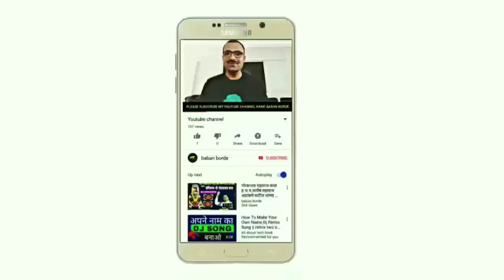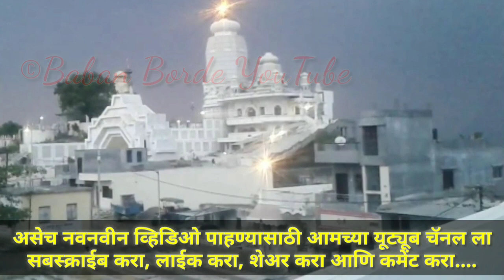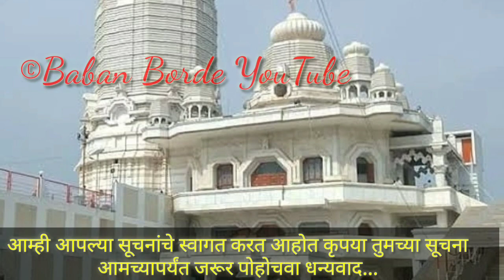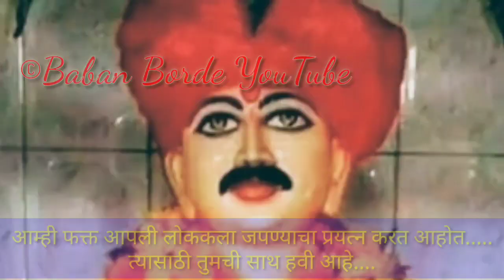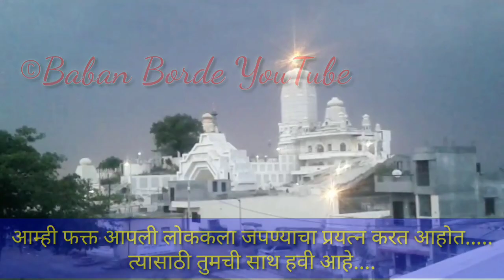मल्हारी राजा मला छंद लागला तुझा | भेदीग पद | कलगी तुरा | विश्राम बाबा भजन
🙏🙏🙏👉👍सर्वप्रथम आमच्या डिस्क्रिप्शन मध्ये आपले स्वागत आहे. !!🙏🙏🙏

                      🙏 © NOTICE©🙏

👉 Any content that is stolen or misused by this channel will be legally punished.

💽माझ्या मराठवाड्यातील या लोककलेचे  जतन व्हावं, विश्राम बाबाची गाणी,भजन, अनुवाद व्हावेत, एक दस्तावेज तयार व्हावा आणि या प्रचंड मोठ्या ठेव्याचं पुनरुज्जीवन करावं ही या मागची  प्रेरणा. गेल्या दशकामध्ये ही गाणी गेली. आणि चित्रपटाचे गाणी आली. त्यामुळे या गाण्याची परंपरा हळू हळू नाहीशी होऊ लागली आहे.
या गाण्यांचा आवाका फार मोठा आहे. खेड्यातलं, गावातलं जीवन, लिंगभाव, जात आणि वर्गाचं वास्तव, धर्म, स्त्रीचं तिच्या मुला-बाळांबरोबर, नवरा, भावंडं आणि एकूणच समाजाबरोबर असणारं नातं इतकंच नाही तर त्या त्या काळातले सामाजिक, राजकीय प्रश्न अशा कितीतरी गोष्टींबद्दल या गाण्या द्वारे आपल्याला एक वेगळं भान देतात. 💽

👉धन्यवाद श्री.अमोल उबाळे पाटील (कोठा जहागीर)

🎵🎶वाघे मंडळ कोठा जहागीर 🎶🎵

🎙️कलगी तुरा साथ संगत...👇👇

👉शाहीर श्री.अशोक उबाळे आणि पार्टी  👇👇

👉ढोलकी वादक श्री.अमोल उबाळे.

👉तून तुन वादक श्री. विष्णु ईच्चे.

👉गायक श्री.रामदास इच्चे (सरपंच) आणि श्री. अशोक पा. उबाळे

👉कडी वादक श्री. तुकाराम इच्चे.

👉झांज वादक श्री. दादाराव उबाळे

👉 साथी - आंबादास गुंजाळ , श्री. ईश्वर आगळे , श्री.रमेश आगळे , श्री. परसराम इच्चे

👉 हे भजन लॉकडाऊन च्या अगोदर गायलेला आहे. आम्ही लॉकडाऊन चे आणि सरकारी नियमांचे काटेकोर पणे पालन करत आहोत. बबन बोर्डे यूट्यूब चॅनल ची टीम तुम्हाला विनंती करते की, तुम्ही घरात बसा आणि आमच्या चॅनल वर प्रकाशित होणाऱ्या भजनाचा आनंद घ्या, आम्ही आपल्या सेवेत तत्पर आहोत.

  👉असेच नवनवीन व्हिडिओ पाहण्यासाठी ह्या चॅनलला सबस्क्राईब करा..👍

तुमचे समर्थन आम्हाला नवीन व्हिडिओ अपलोड करण्यासाठी बळ देत आहे.. आम्ही आपल्या सेवेसाठी तत्पर आहोत.

👉आम्ही आपल्या सूचना आणि प्रतिक्रियेची वाट पाहत आहोत.

 👉 कुणालाही आमच्या चॅनल विषयी अथवा ह्या भाजनविषयी काहीही समस्या असल्यास आमच्याशी संपर्क करू शकता, आमची टीम  आपल्या सेवेत २४ तास तत्पर आहे...

  👉आम्हाला आपली मदत करून नक्कीच आनंद होईल...